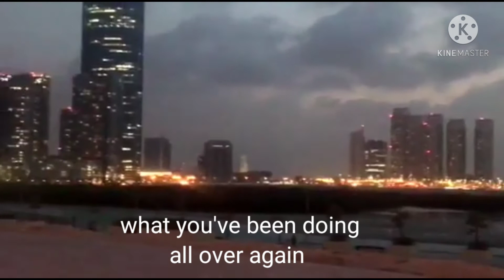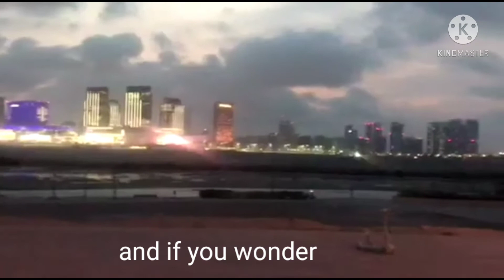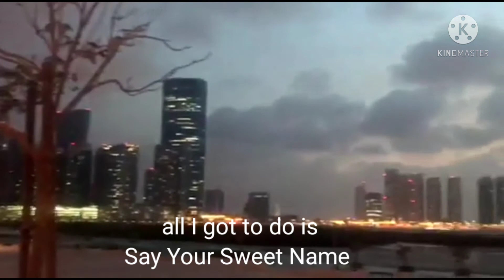IT’S YOUR LOVE TIM McGRAW/FAITH HILL /LYRICS